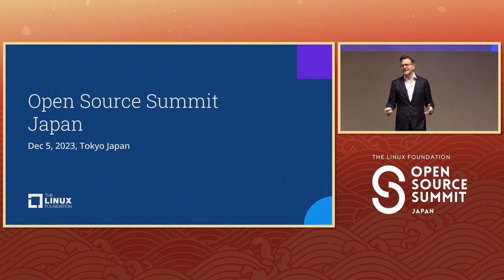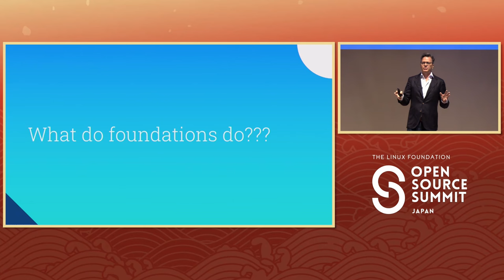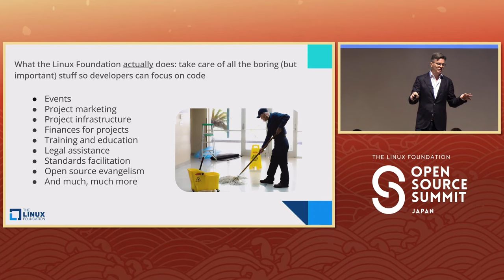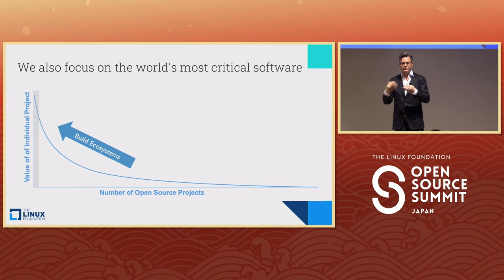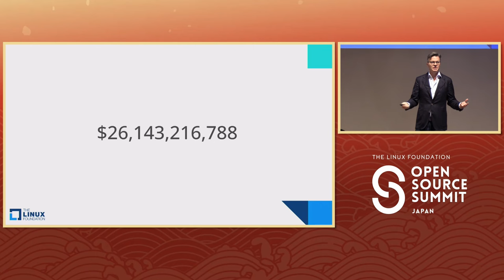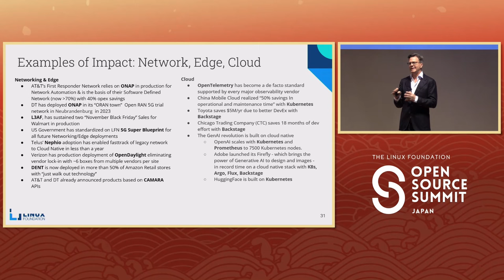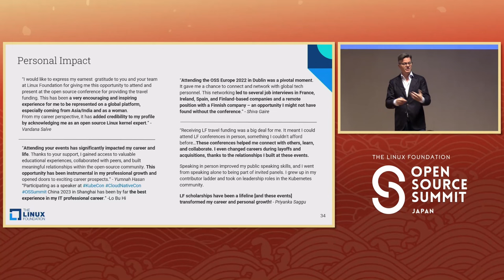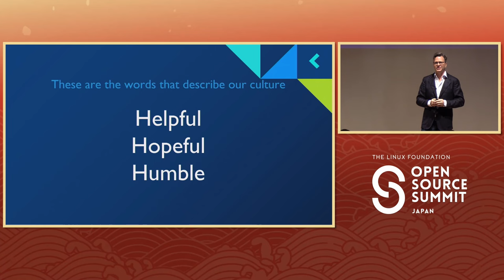Keynote: State of the Union - Jim Zemlin, Executive Director, The Linux Foundation